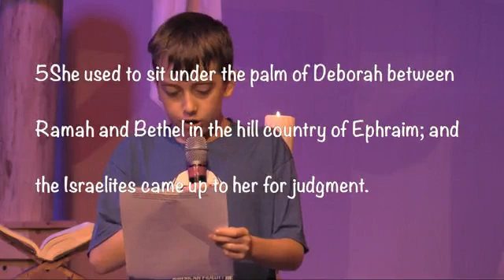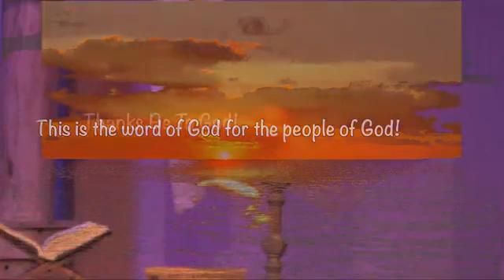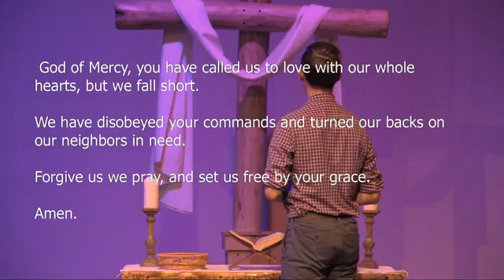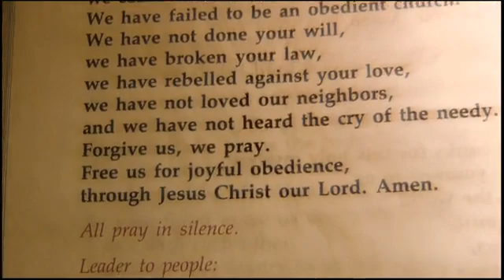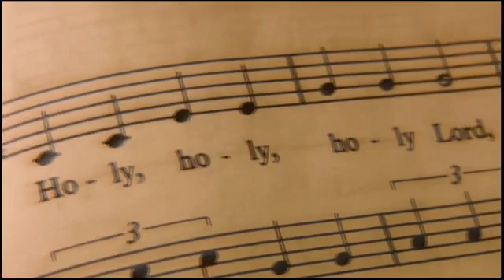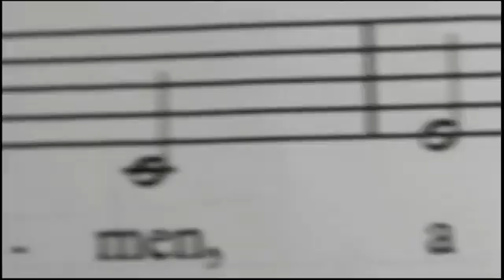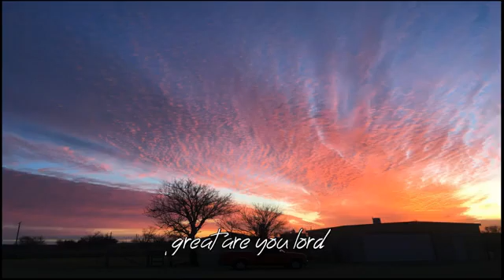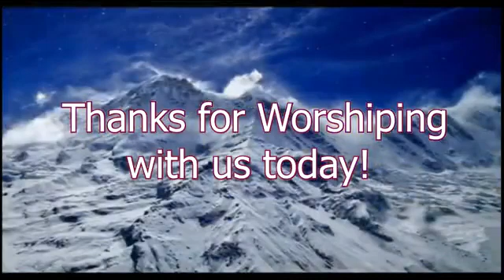Refuge Contemporary Worship Service 05/01/22